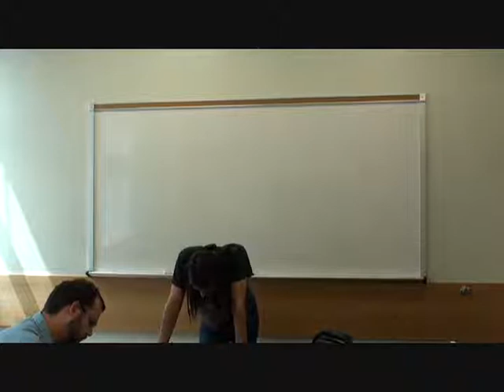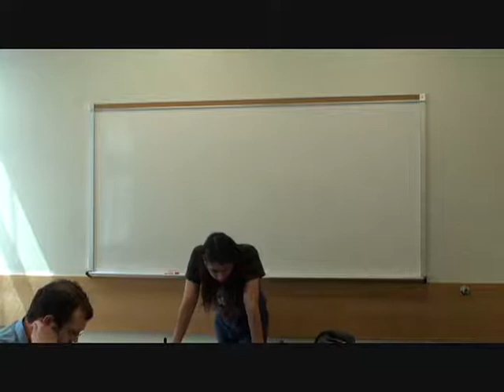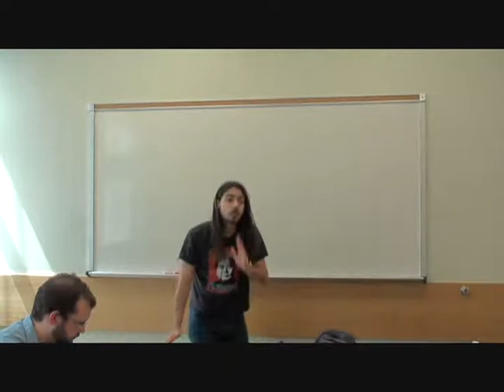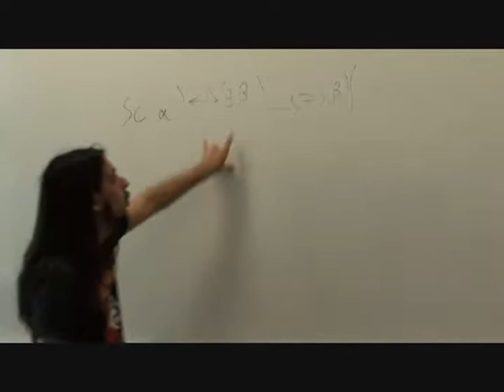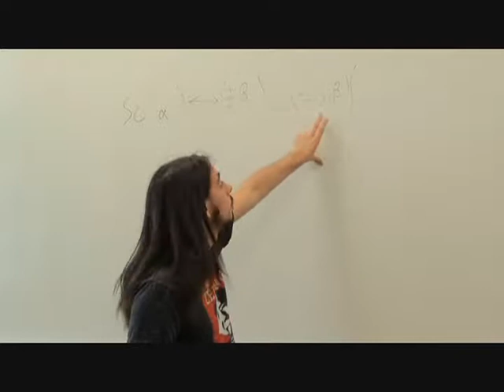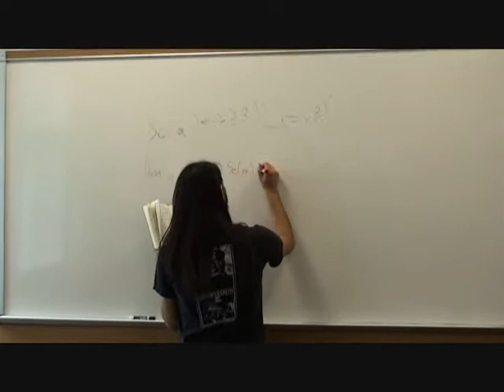Alain Badiou | Being and Event: Part III [11/12]